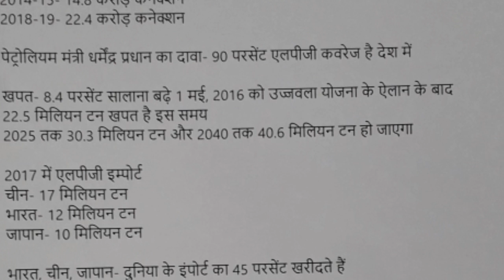PM Narendra Modi LPG Ujjwala Yojana: PM मोदी ने LPG कनेक्शन खपत में भारत को बनाया दुनिया का No.2 देश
PM Narendra Modi LPG Ujjwala Yojana
PM Modi LPG Ujjwala Yojana
PM Modi Ujjwala Yojana
Ujjwala Yojana
Ujjwala Yojana PM Modi
Ujjwala Yojana Modi
Ujjwala Yojana PM Narendra Modi
PM Narendra Modi
PM Modi
PM मोदी
LPG कनेक्शन खपत
PM मोदी उज्ज्वला योजना
उज्ज्वला योजना पीएम मोदी
पीएम मोदी उज्ज्वला योजना
उज्ज्वला योजना
PM मोदी
पीएम मोदी
उज्ज्वला योजना LPG कनेक्शन
उज्ज्वला योजना LPG
LPG कनेक्शन उज्ज्वला योजना